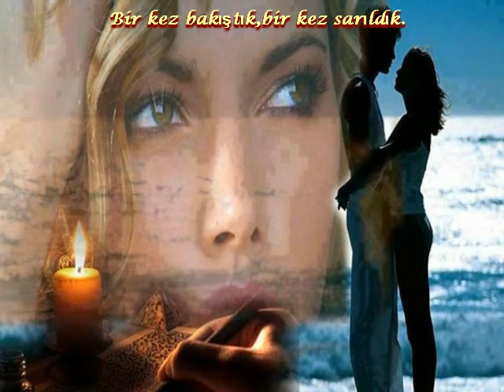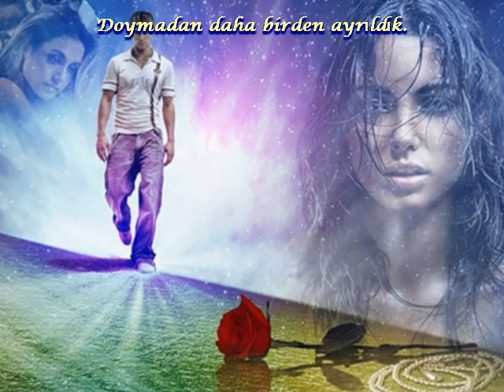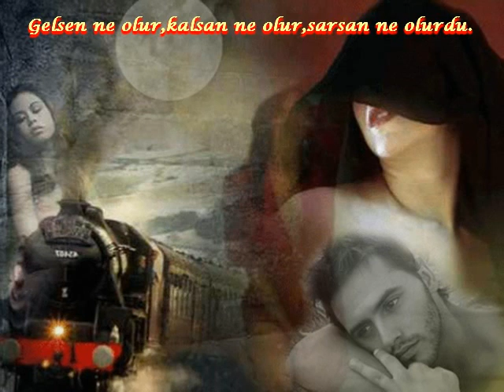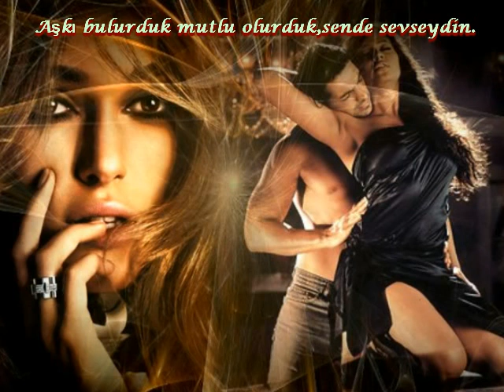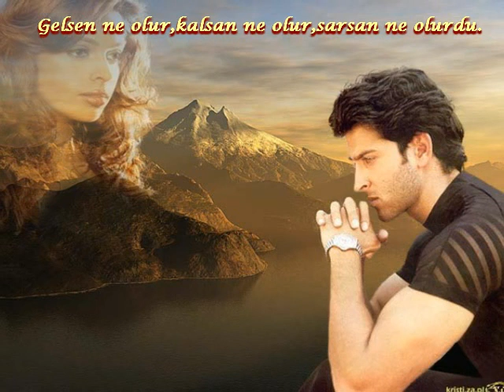Gülden KARABÖCEK Sevsen Ne Olurdu Hazırlayan Nesut TAMER